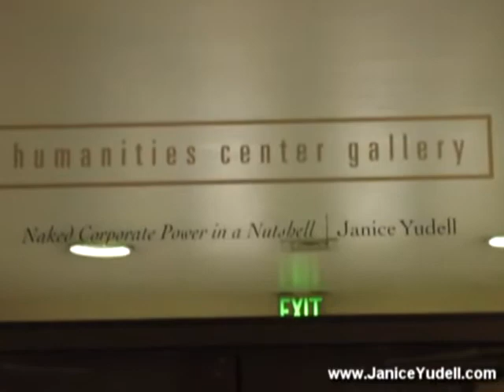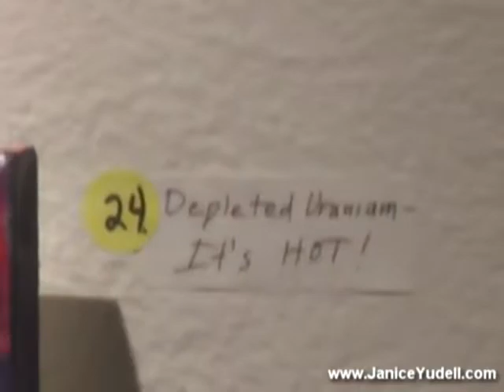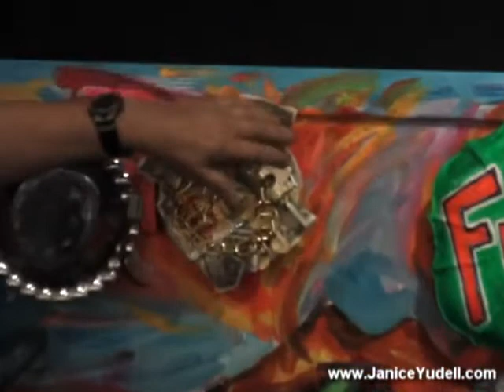Janice Yudell's 2010 Gallery Show at California State University, Chico.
A solo gallery show of Janice Yudell's art. A mix of psychedelic black and white drawings and satirical multidimensional/multimedia/interactive works. Presented at the Humanities Center Gallery of California State University, Chico on March 1, 2010.